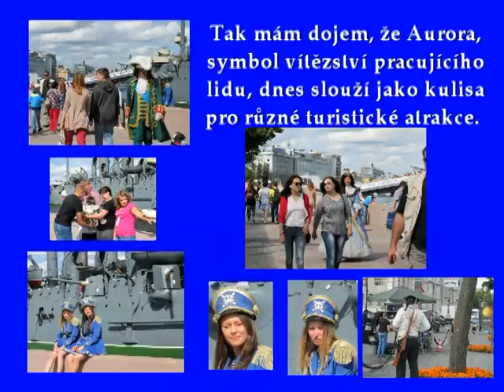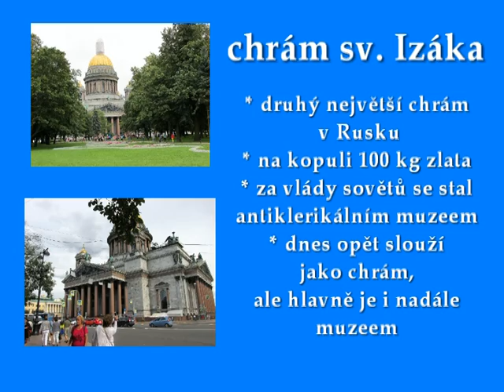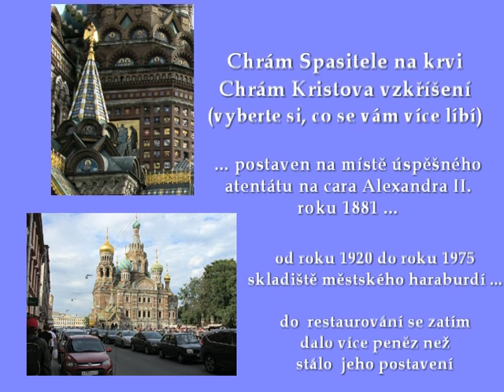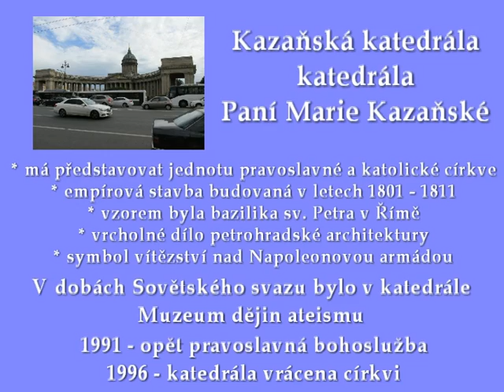Petrohrad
Prý nejkrásnější město Ruska.